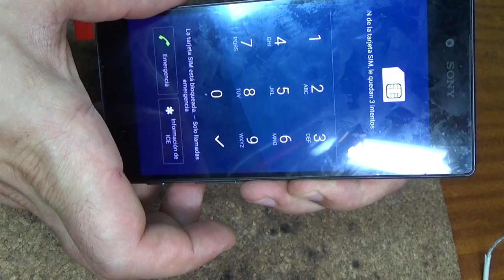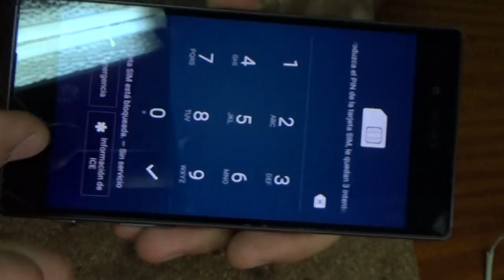Sony Xperia Z5.... LCD replacement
Экран: 5,2'' Full HD 1920x1080, ёмкостный, мультитач
Процессор: восьмиядерный Qualcomm Snapdragon 810 2 ГГц
Графический ускоритель: Adreno 430
Операционная система: Android 5.1.1
Оперативная память: 3 ГБ
Встроенная память: 32 ГБ